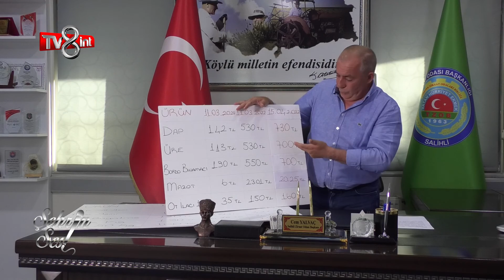SALİHLİ ZİRAAT ODASI-TV8INT ŞEHRİN SESİ